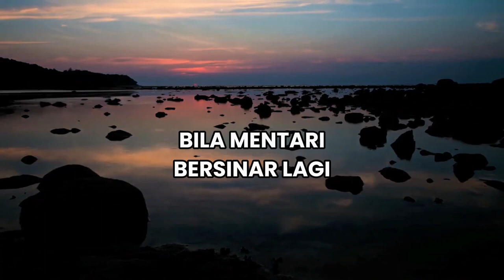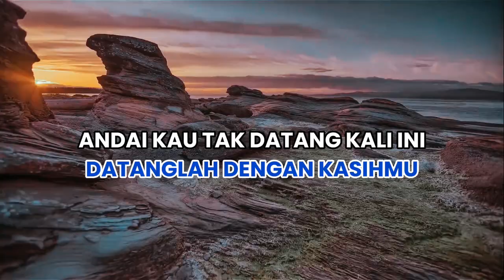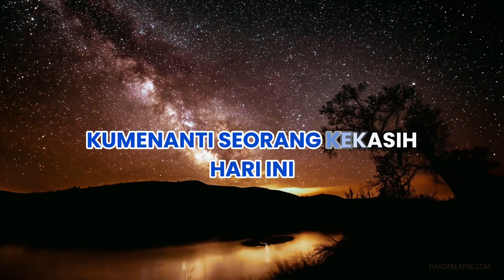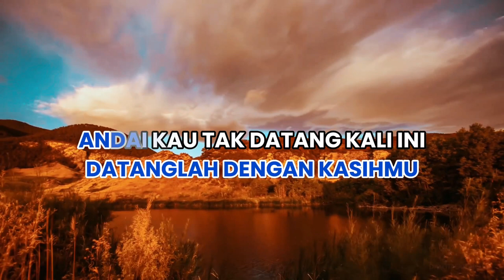Iwan Fals - Kumenanti Seorang Kekasih | KARAOKE